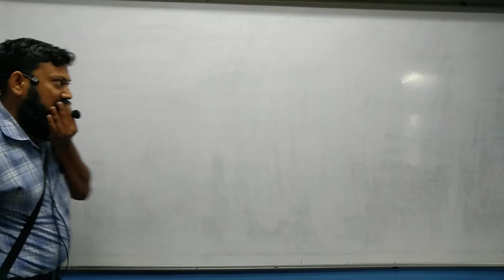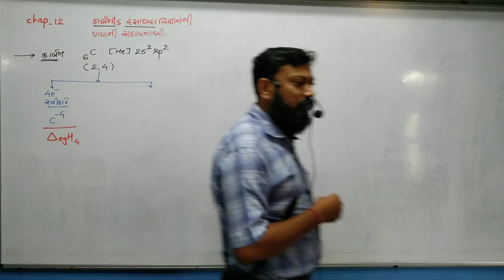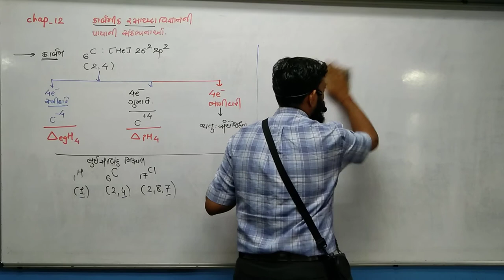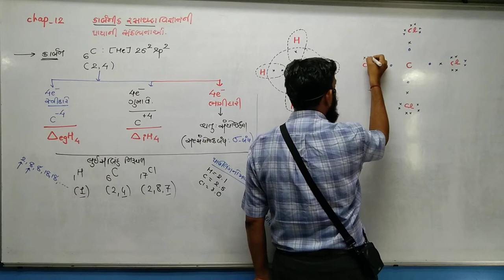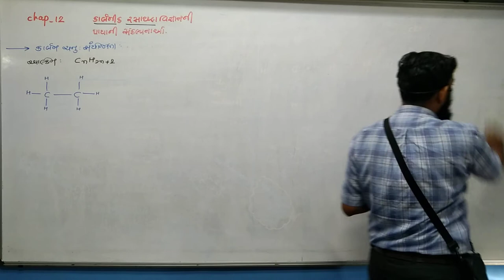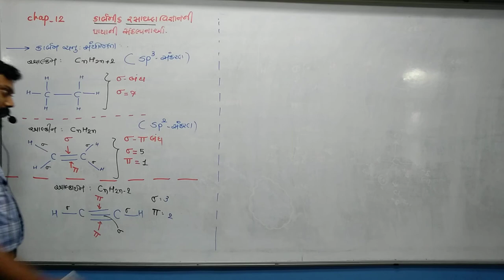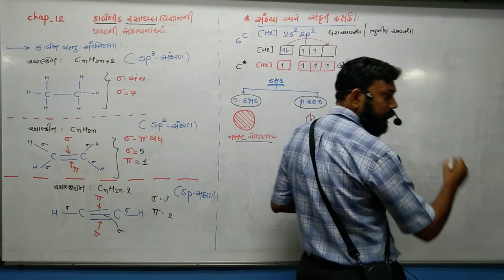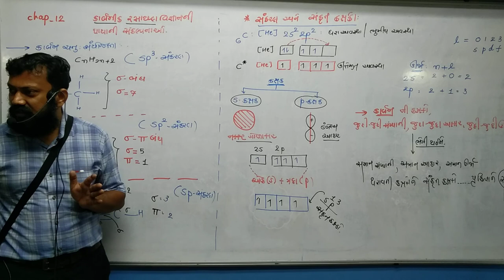STD 11 Guj Med Chemistry Ch 12 P1 New